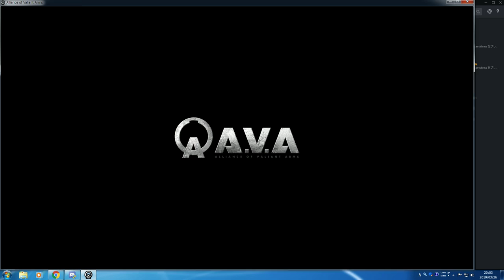クイックマッチ護衛 FURY